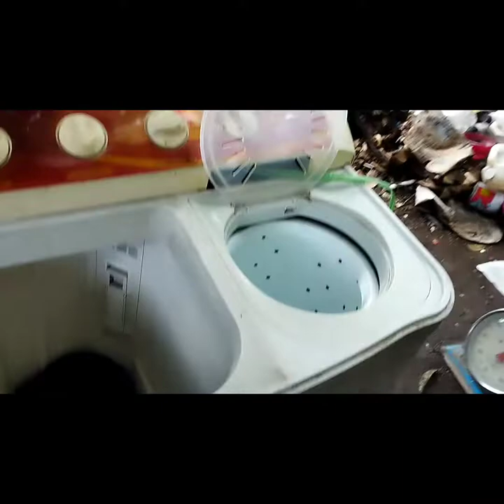MADALING PARAAN PAG AYOS NG WASHING MACHINE DIY/Paint varnish tv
ANg trabaho na Ito tongkol Kong paano mag ayos SA washing machine DIY gamit ang nonsag epoxy mahabang panahon Konang karanasan Mag like po kayo shere comment subscribe whit noplacation bell thank you

nonsag epoxy
non sag epoxy
non sag epoxy price
non sag epoxy uses
non sag epoxy for concrete
non sag epoxy for metal
non sag epoxy meaning
non sag epoxy price philippines
non sag epoxy dry time
non sag epoxy adalah
non sag epoxy coverage
non sag epoxy pioneer
non sag epoxy msds
non sag epoxy a&b
non-sag epoxy adhesive
pioneer non sag epoxy application
epoxy non sag avian
pioneer non sag epoxy adalah
non sag epoxy use
how to mix non sag epoxy
epoxy non sag price
how to remove non sag epoxy
non sag epoxy adhesive
double bubble epoxy non-sag
berapa harga non sag epoxy
non sag epoxy curing time
non sag epoxy clay
cara menggunakan non sag epoxy
no sag epoxy
dextone non sag epoxy
nonsag epoxy epoxy
nonsag epoxy epoxy resin
nonsag epoxy epoxy floor
nonsag epoxy enamel
non sag epoxy purpose
epoxy non-slip floor coating
non flammable epoxy
nonsag epoxy garage floor
nonsag epoxy grout
nonsag epoxy glue
non-sag epoxy
harga lem epoxy non sag
harga avian non-sag epoxy
nonsag epoxy instructions
nonsag epoxy injection
nonsag epoxy inlay
nonsag epoxy ink
non sag epoxy injection crack repair
nonsag epoxy island
nonsag epoxy itu
epoxy non stick tape
nonsag epoxy joint filler
nonsag epoxy job
nonsag epoxy joint
nonsag epoxy joint sealant
non sag epoxy jig
non sag epoxy jig false albacore
non sag epoxy jig amazon
kegunaan avian non sag epoxy
kegunaan lem non sag epoxy
kegunaan non sag epoxy
lem epoxy non sag
perbedaan lem epoxy non sag
lem pioneer non sag epoxy
lem epoxy non sag nippon paint
avian lem epoxy non sag
non sag marine epoxy
non sag adhesive meaning
pioneer non sag epoxy msds
pioneer marine epoxy non sag
nonsag epoxy on wood
nonsag epoxy or polyurethane
nonsag epoxy over concrete
nonsag epoxy over epoxy
non sag epoxy over tile
pioneer non sag epoxy uses
perbedaan epoxy non sag
nonsag epoxy quote
nonsag epoxy quick set
nonsag epoxy quartz
nonsag epoxy quartet
epoxy non shrink grout
epoxy non sag
epoxy resin non sag
non sag epoxy sculpture
non sag epoxy sizes
pioneer non sag epoxy sds
non sag epoxy for tiles
non sag tile adhesive
non sag urethane sealant
epoxy unsanded grout
nonsag epoxy varnish
nonsag epoxy vs polyurethane
nonsag epoxy vinyl
nonsag epoxy vinyl flooring
nonsag epoxy vinyl siding
non sag epoxy vs resin
non sag epoxy vs jb weld
nonsag epoxy vs
what is non sag epoxy
nonsag epoxy x-ray
nonsag epoxy youtube
nonsag epoxy yard
nonsag epoxy your garage floor
nonsag epoxy yarn
nonsag epoxy yard art
nonsag epoxy zip code
nonsag epoxy zip ties
nonsag epoxy zip lock
nonsag epoxy zip lock bag
nonsag epoxy zippo
z-spar epoxy
z-poxy finishing resin
epoxy non slip
z epoxy
nonsag epoxy 0.5
nonsag epoxy 001
nonsag epoxy 007
nonsag epoxy 000
nonsag epoxy 100
nonsag epoxy 1000
nonsag epoxy 2000
nonsag epoxy 2.0
nonsag epoxy 200
nonsag epoxy 2022
nonsag epoxy 2 part epoxy
nonsag epoxy 3000
nonsag epoxy 300
nonsag epoxy 3m
nonsag epoxy 400
nonsag epoxy 4000
nonsag epoxy 450
nonsag epoxy 500
nonsag epoxy 5000
nonsag epoxy 5 gallon
nonsag epoxy 5 gallon bucket
5 minute epoxy napa
5 minute epoxy reviews
5-minute epoxy glue
5 minute epoxy strength